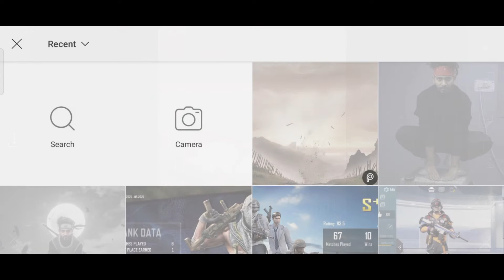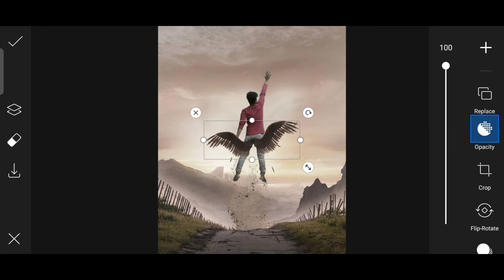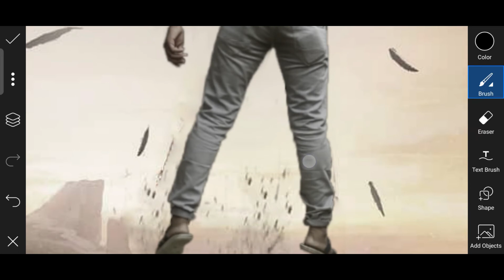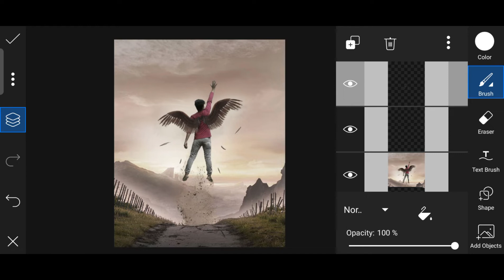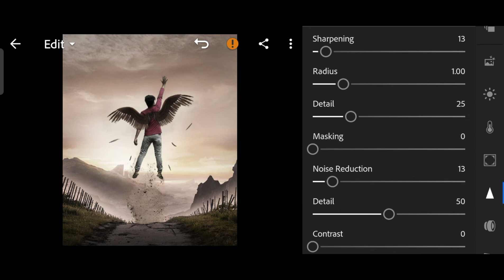Sony Jackson First FLY concept photo editing PicsArt | New Sony Jackson concept | khan edit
Sony Jackson First FLY concept photo editing PicsArt

Hello dosto kaise hai aap log . aap dekh rahe hai apna editing channel khanedit aaj ki video new concept me hone wali hai to is video ko pura dekhe aor apne dosto ke saath share kare baki jankari apko is video me mil jayegi.

   DM instagram